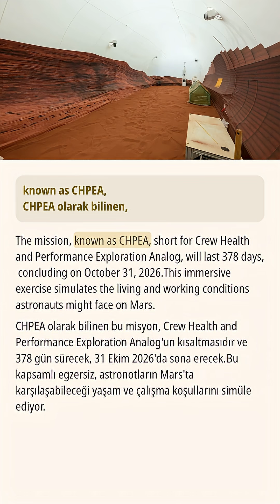NASA'nın Çığır Açan Mars Misyonu Simülasyonu Başlıyor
NASA, 19 Ekim 2025'te en uzun Mars misyonu simülasyonu olan CHPEA'yı başlatmaya hazırlanıyor. Dört gönüllüden oluşan bir ekip, Houston'daki Johnson Uzay Merkezi'nde bulunan 3D yazıcı ile üretilmiş Mars Dune Alpha habitatında 378 gün yaşayacak. Misyon, gelecekteki insanlı Mars misyonları için hayati veriler toplamayı amaçlayarak, uzayda insan uyumunu anlama yetimizi geliştirecek. Temmuz 2024'te sona eren önceki CHPEA misyonu, izolasyondaki yaşam hakkında değerli bilgiler sağladı.

Bu içerikte, yorum, eleştiri, eğitim, haber raporları veya araştırma gibi amaçlarla kullanılan telif hakkıyla korunan materyaller bulunabilir.
Bu kullanımın ticari olmayan, iyi niyetli olduğu ve geçerli telif hakkı yasaları kapsamında adil kullanım olarak değerlendirildiğine inanıyoruz.
Eğer telif hakkı sahibiyseniz ve içeriğinizin uygunsuz şekilde kullanıldığını düşünüyorsanız, lütfen bizimle iletişime geçin. Konuyu hızlıca ele alacağız.

# 🌟 Kanal Hakkında
** Eng Nest! ** kanalına hoş geldiniz!
Gerçek İngilizce ifadeleri öğrenmek ve konuşma becerilerinizi geliştirmek için en iyi yer!

## 🎯 Özelliklerimiz:

1. 🗣 **Günlük İngilizce ve doğal ifadeleri öğrenin**, konuşmanızı daha akıcı hale getirin.
2. 🎧 **Dinleme becerilerinizi geliştirin** ve gerçek İngilizceyi anlayın.
3. 🔥 **Güncel konular ve yenilenen içeriklerle** öğrenmeyi keyifli hale getirin.
4. 📚 **Geniş konu yelpazesi** ile dil bilginizi geliştirin.
5. ✅ **Doğru altyazılar** sayesinde her detayı anlayın.
6. 🎥 **Özenle tasarlanmış altyazılar ve videolar** ile daha iyi bir öğrenme deneyimi yaşayın.

İster temel bilginizi güçlendirin, ister akıcılığa ulaşın, ** Eng Nest! ** her zaman yanınızda!